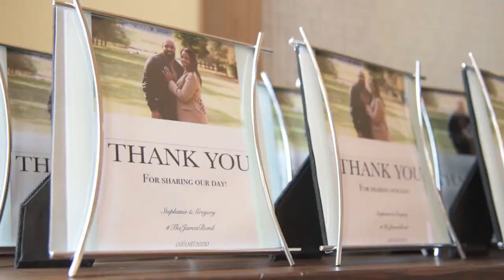Stephanie Richardson / Gregory James Wedding 08/08/2020